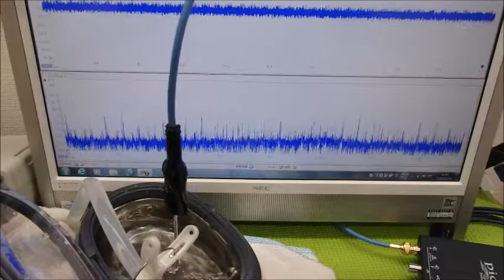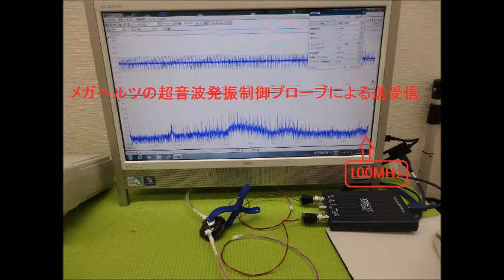メガヘルツの超音波発振制御技術 ultrasonic-labo